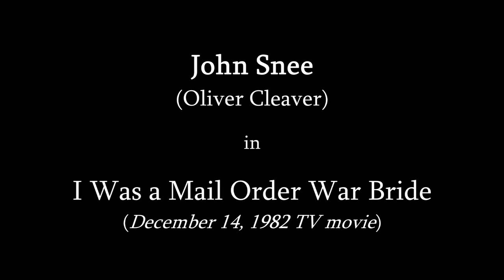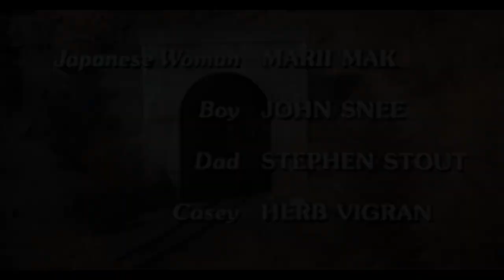John Snee (Oliver Cleaver) w/ Valerie Bertinelli 1982 TV movie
Just three months before he would make his debut as Beaver Cleaver's son Oliver in the CBS TV movie Still the Beaver, John Snee appeared for 60-seconds with Valerie Bertinelli in the Dec. 14, 1982 TV movie "I Was a Mail Order War Bride."